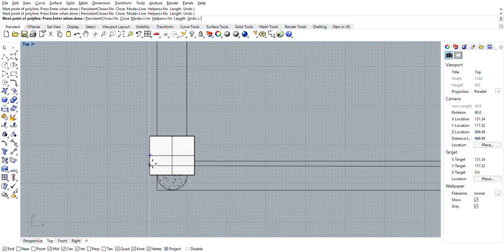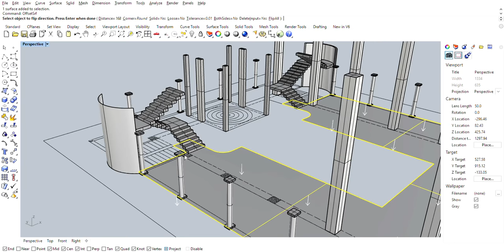Bhaproda mandir design (Part 1) DADA KATHAN MANDIR | Working Video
THANKYOU FOR WATCHING THIS VIDEO PLEASE LIKE | SHARE | COMMENT